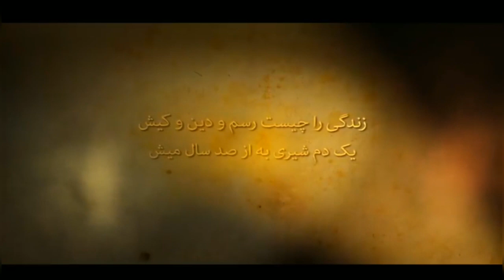Mera Tipu Shere Mysore Hai Exclusive mixed by DJ FR OFFICIAL 🔥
DJ FÄIZAN regards________________